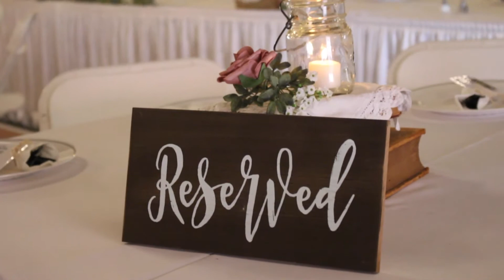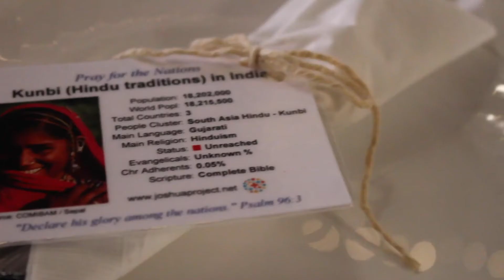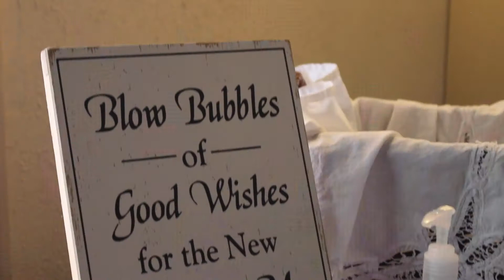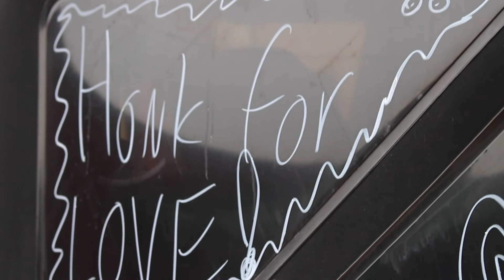Jake & Libby :: Grace Hall, Greer, SC Wedding Highlight Video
Located near Camden, SC, Ridgeway, SC, Columbia, SC